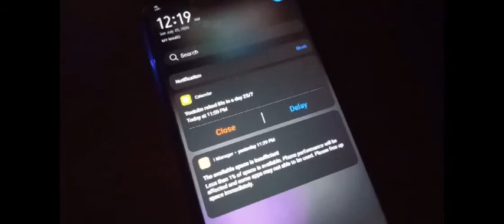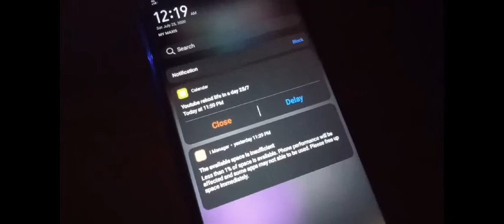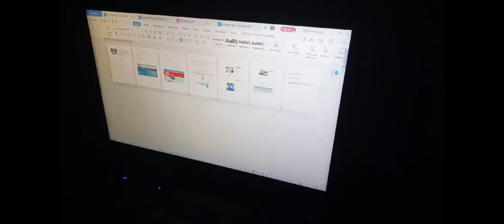LIFE IN A DAY 2020 ‐ Made with Clipchamp